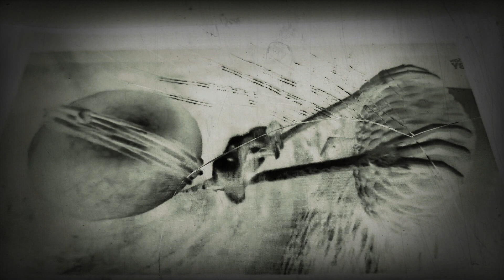December 8, 2018